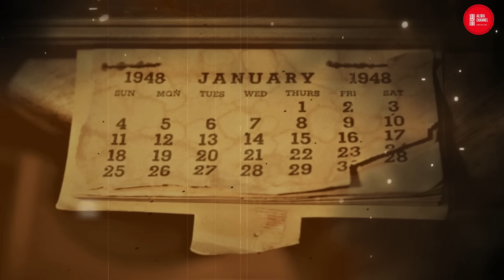MENGERIKAN! MISTERI RAMALAN JAYABAYA TAHUN 2024 - KAWAN MENJADI LAWAN! Siapa Sangka Semua Terbukti!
Tinggal hitungan hari lagi tahun 2023 akan berakhir, di penghujung tahun 2023 ini musibah dan bencana sudah mulai menjadi, Gunung Marapi di Sumatera Barat meletus memuntahkan lava panasnya, menelan korban jiwa. Dan tidak ada satupun yang tahu bagaimana keadaan zaman di tahun 2024 mendatang. Seperti halnya di akhir tahun 2023 ini yang masih menyimpan misteri.
Ternyata ramalan serta prediksi dari orang terdahulu mengenai tahun genap ini sudah pernah di sampaikan, percaya atau tidak ternyata banyak yang telah terbukti. Ramalan prabu jayabaya menyebutkan tahun 2024 atau zaman kalasuroto dan sehabis itu ganti zaman yang dalam ramalan jankgka jayabaya disebut akan menemui kiamat kubro. Akankah ramalan prabu jayabaya di tahun 2024 benar adanya?

Simak ulasan selengkapnya hanya di Aliqul Channel!